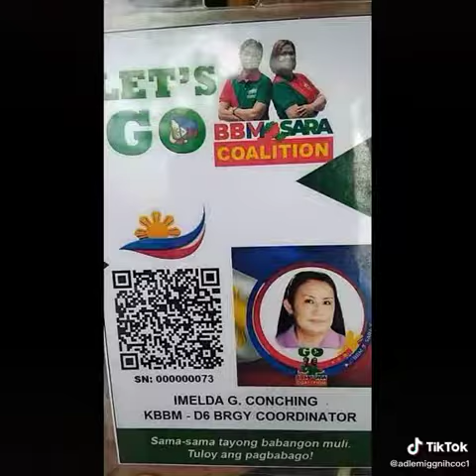June 5, 2022